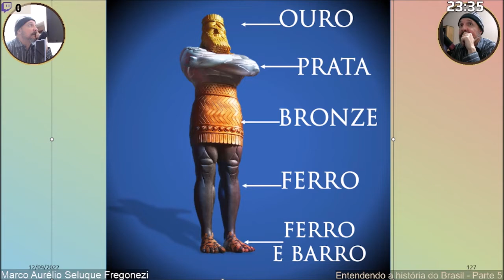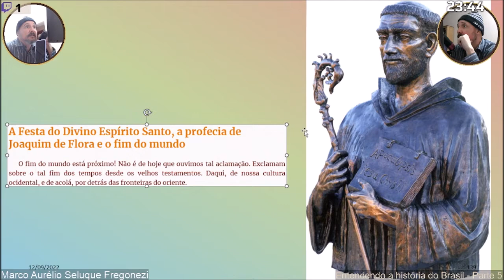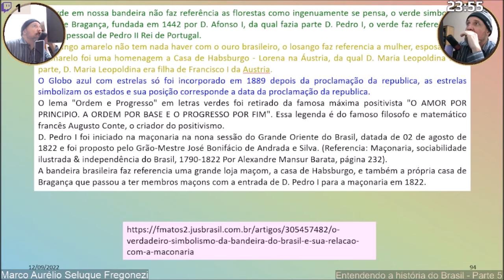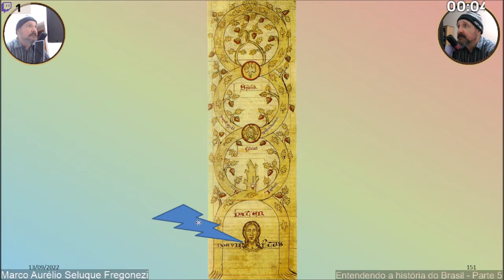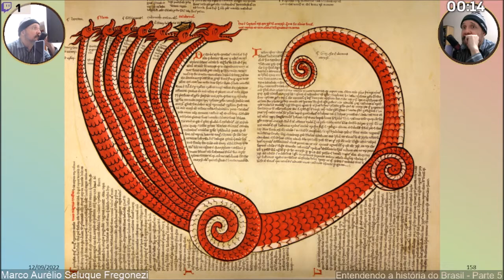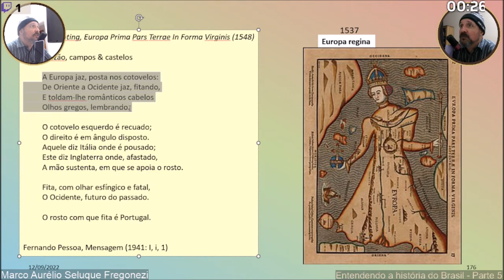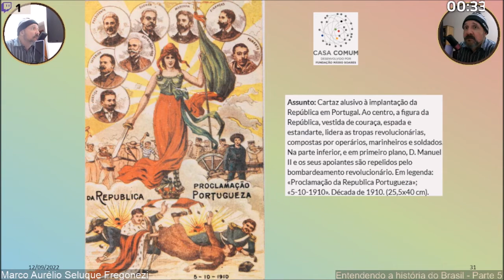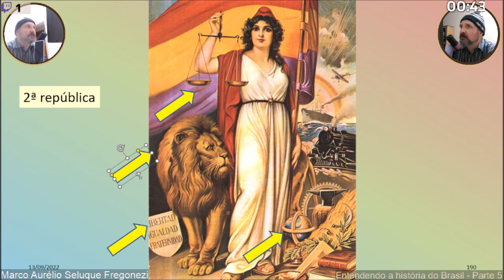Entendendo a história do Brasil - Parte 05